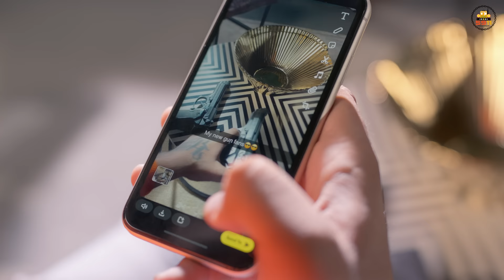DOUBLE BARREL : Jaswinder Brar | Bunty Bains | The Kidd | Latest Punjabi Song 2021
5911 Records Presents
Double Barrel
Singer : Jaswinder Brar
Lyricist & Composer : Bunty Bains
Video : Teji Sandhu
Spl. Thanks : Sidhu Moose Wala
Editor : Mr Editor
Mix & Master : Dense
Artwork : Sweet Chilli
Digitally Powered by : One Digital Entertainment
Online Promotions : Gold Media